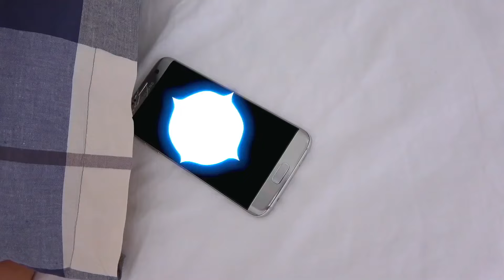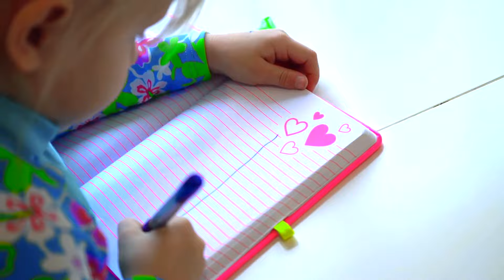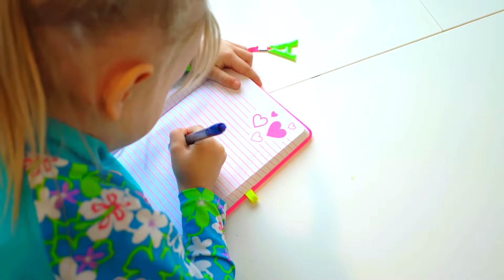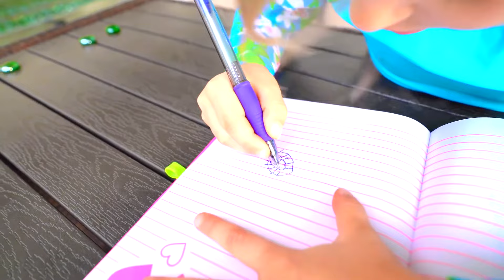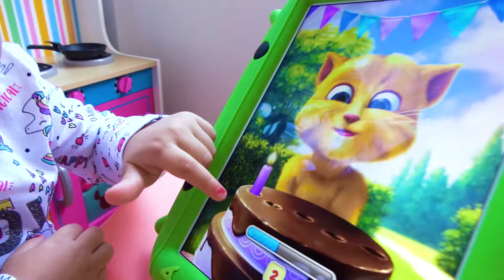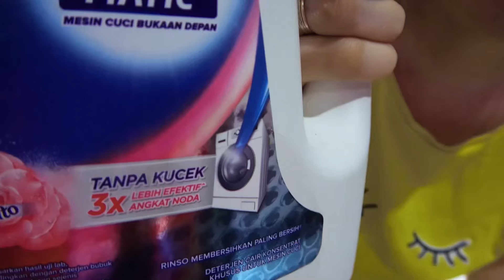Call of Adventure: un mundo Mágico de Amistad y Sorpresas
Bienvenido al mundo de la magia y la amistad! Sumérgete en un fascinante video lleno de emocionantes aventuras y momentos increíbles. Te esperan historias increíbles con tus personajes favoritos que se crean contigo. ¡Descubre un mundo de alegría y sorpresas, disfruta de emocionantes aventuras y emocionantes eventos cada segundo de este emocionante video!